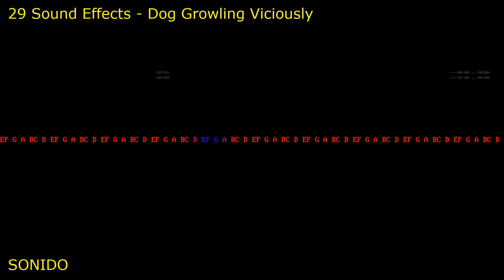Sound Effects Dog Growling Viciously